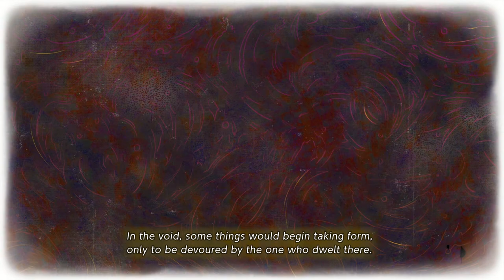THE LEGEND OF ZELDA: Echoes of Wisdom ~ Playthrough Pt.11 ~ ' SKORCHILL Boss fight '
THE LEGEND OF ZELDA: Echoes of Wisdom ~ Playthrough Pt.11 ~ ' SKORCHILL Boss Battle '